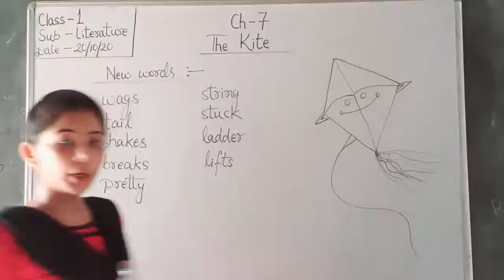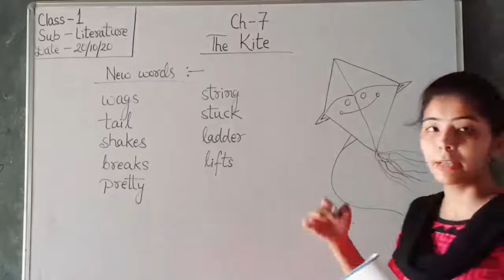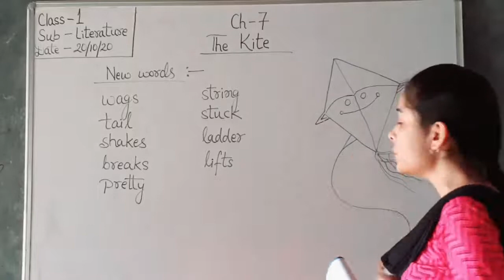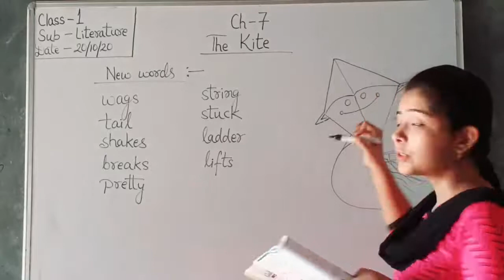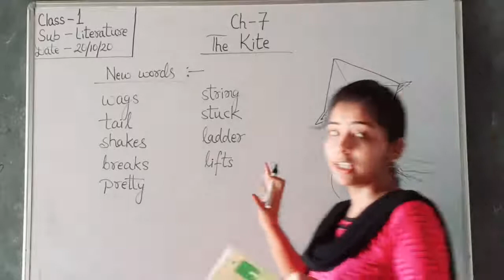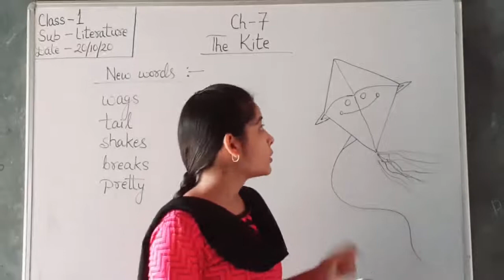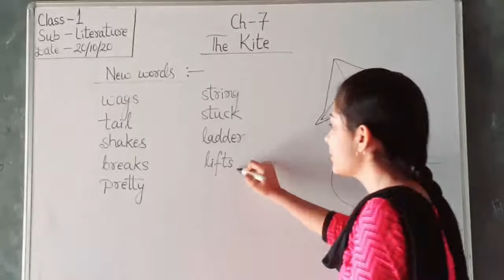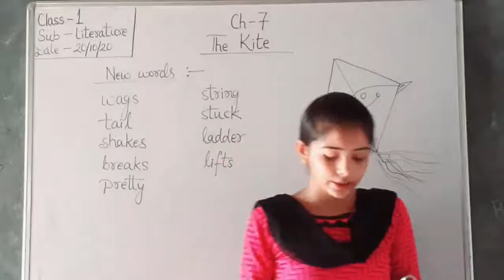CLASS - 1 || LITERATURE || THE KITE